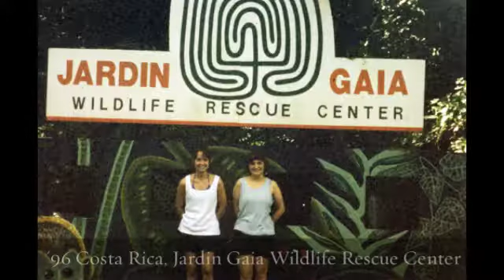International Veterinary Medicine: A Retrospective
For over 35 years, students in the IVM program have participated in research projects all over the world. Here, we look back and celebrate the work of our students. For more information about our IVM program,